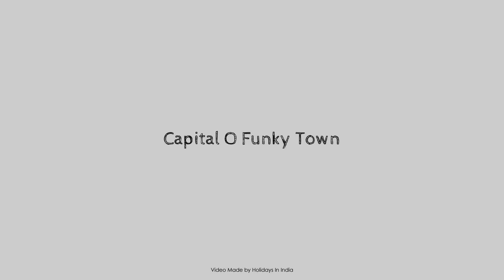Capital O Funky Town, Dharamshala, India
About Property:
The 3-star OYO 26672 Funky Town offers comfort and convenience whether you're on business or holiday in Dharamshala. Both business travelers and tourists can enjoy the property's facilities and services. Take advantage of the property's free Wi-Fi in all rooms, daily housekeeping, room service, free breakfast. Guestrooms are fitted with all the amenities you need for a good night's sleep. In some of the rooms, guests can find towels, mirror, internet access – wireless, fan, internet access – wireless (complimentary). The property offers various recreational opportunities. OYO 26672 Funky Town is an excellent choice from which to explore Dharamshala or to simply relax and rejuvenate.
Searching For
1. Capital O Funky Town - Dharamshala
2. Capital O Funky Town - Dharamshala Virtual Tour
3. Capital O Funky Town - Dharamshala Rooms
4. Capital O Funky Town - Dharamshala Amenities
5. Capital O Funky Town - Dharamshala Videos
6. Capital O Funky Town - Dharamshala Offers
7. Capital O Funky Town - Dharamshala Deals
Audio Credit:
Track Title: Reasons To Hope
Artist: Reed Mathis